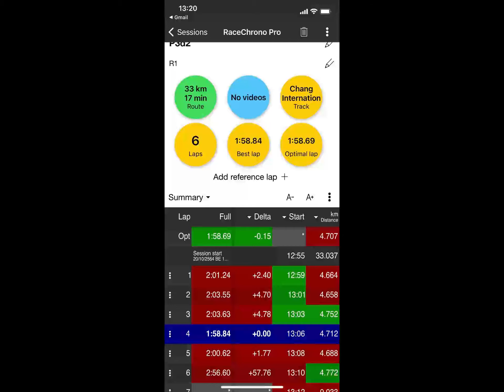First Test R1 2020 Chang Circuit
First Test Chang Circuit
RYZF-R1 2020
Gear Stock test
Best time 1.58
Channel Lonely Riders
Pirelli Diablo Supercorsa SC
exhaust systems Arrow exhaust